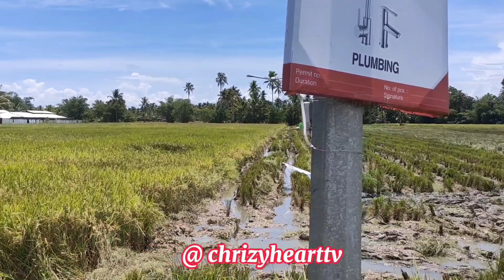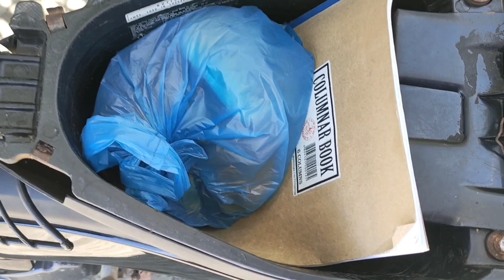OTW to Store//3rd day Duty cleaning @bhoyilarde1978 :Repost